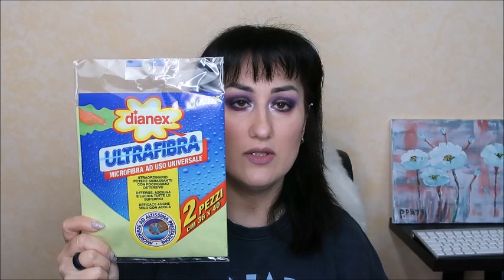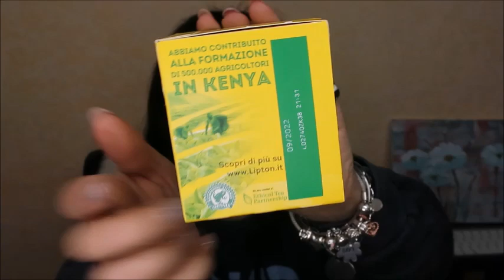MEGA SCORTA .... ACQUA & SAPONE prodotti per la casa e della persona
ti aspettiamo💋. !!!